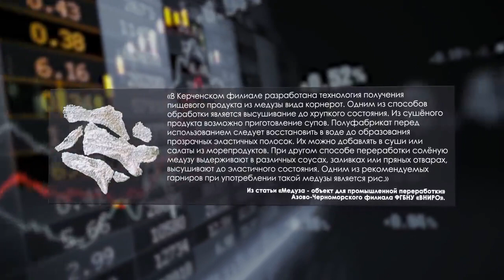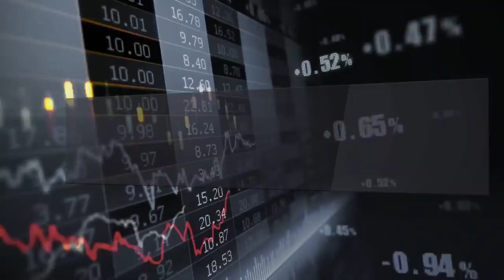Война в Азовском море рыбы против медуз